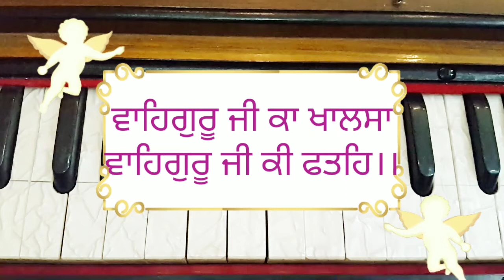G-02/ Learn kirtan on harmonium/ Sabh Gaavoh gun govind harey/ kirtan teacher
Waheguru ji ka khalsa waheguru ji ji fateh!!

Santa ji this time we are singing this shabad-
ਸਭ ਗਾਵਹੁ ਗੁਣ ਗੋਵਿੰਦੁ ਹਰੇ ਗੋਵਿੰਦ ਹਰੇ ਗੋਵਿੰਦ ਹਰੇ ਗੁਣ ਗਾਵਤ ਗੁਣੀ ਸਮਉਲਾ।।